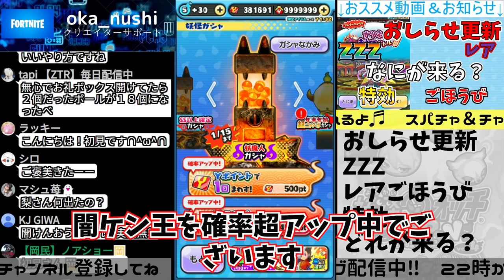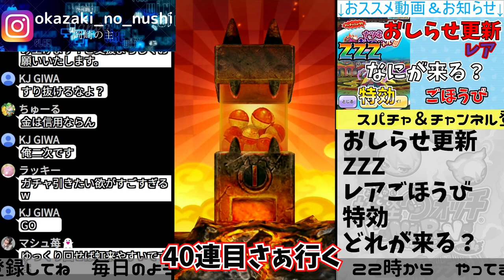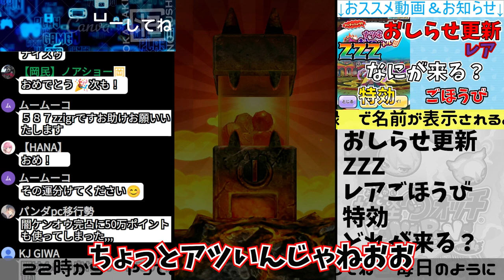ぷにぷに_なぜなんだい！すり抜けといえば岡崎の主😢_今イベ必須キャラ【闇ケン王 超アップ】狙って100連回してみた_妖怪ウォッチぷにぷに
毎日ライブ配信やってます！
妖怪ウォッチぷにぷにをメインに好きなゲームの実況配信をしております

・誹謗中傷や視聴者同士でのケンカはNG
・誰かが一人でも不快に感じる可能性のあるコメントはNG

あまりにもしつこい場合はブロック対象ですので予めご了承ください。
楽しい配信を一緒に盛り上げていけるようにお願いいたします。
妖怪学園Yワイワイ学園生活
ドラクエウォーク
FORTNITE

　　　　　　　コラボや企業案件などについては
　　　　　　　こちらに連絡をお願いしますm(__)m